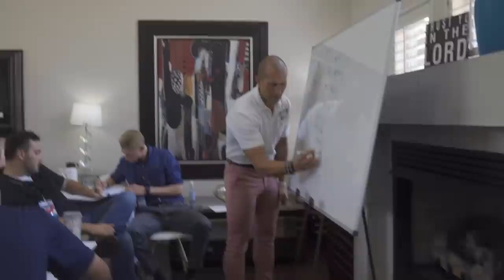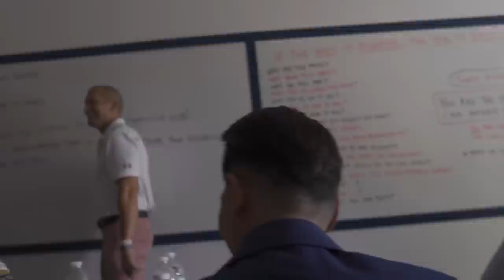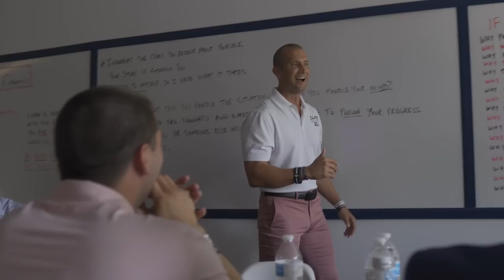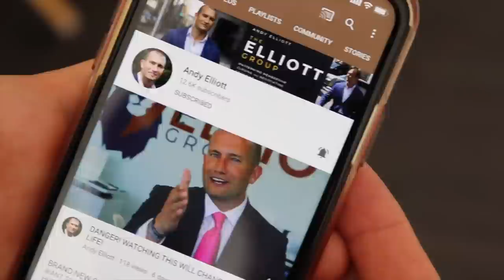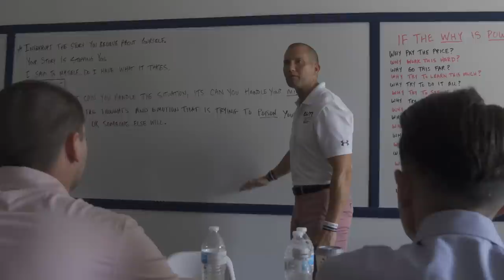How I Went From Broke to Millionaire Selling Cars by 25